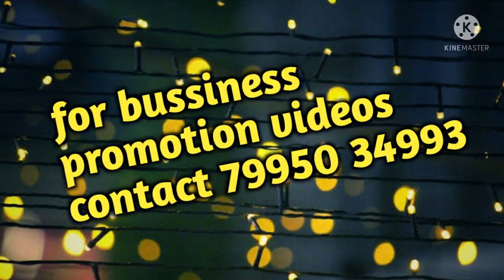గుంటూరు, RS trends,కొత్త సంవత్సరం ఆఫర్లు,,పోచంపల్లి sarees,,only 1295/-,,courier available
RS trends
 shop.no.3,4
sree sarees
shop.no.79,80
vishnavi complex opp to best price Mangalagiri road guntur

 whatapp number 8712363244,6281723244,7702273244